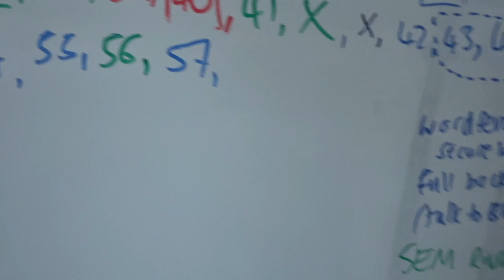Growing LONG HAIR As A MAN? Here's How To AVOID The AWKWARD STAGE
. If you're trying to grow long hair as a man, you've got it harder because typically men have SHORT hair and so when they grow their hair out there's a stage of growth where it looks awful and it's awkward. This is made MUCH easier if you just wear a HAT while you grow your hair out. Hair and hats is NOT all I talk about in this video. There's more.